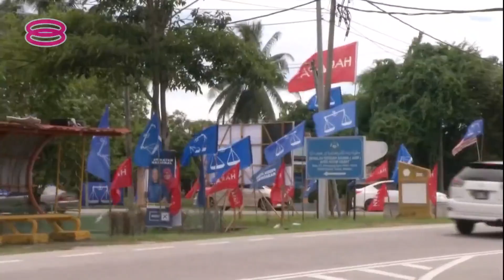柔州选火箭2方向备战 刘镇东:临阵换将风波已落幕【2022.02.16 八度空间华语新闻】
柔佛行动党排兵布阵迎战州选，却掀起换将风波。不过随着5名原任州议员接受党中央的安排，行动党柔州主席刘镇东认为风波已然落幕，但他强调，煽动党员拉横幅抗议并不是行动党的文化。

领军柔佛行动党迎战州选的刘镇东也透露，火箭部署了两大备战方向，既要守土，也要支援友党，阻止巫统再次狂胜。刘镇东认为，只要选民踊跃投票、推高投票率，就算巫统掌握50万票的基本盘，也未必能够锁定胜局。